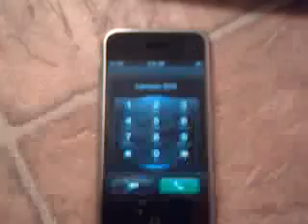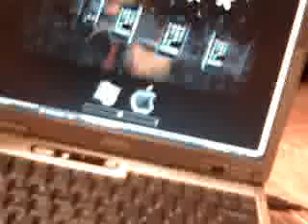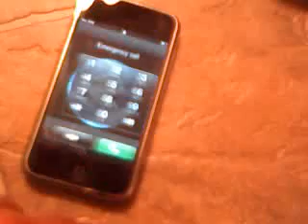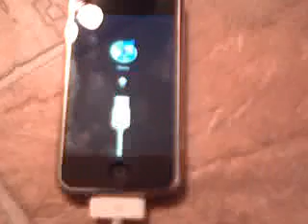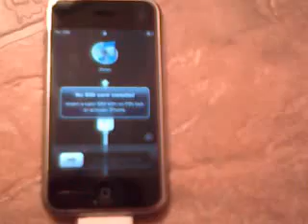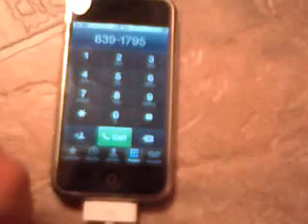how to activate iPhone 2g without a sim card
Detailed guid in discription:  What you do is, download the iPhone 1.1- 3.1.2 file in the link in the discription then hold the powerbotton and slide to power off then before you plug it into the computer while it's off hold the home botton while plugging it in still holding the home botton untill the connect to iTunes logo pops up, then in iTunes, hold the shift key if your on a pc, or if on a Mac, hold the option key then click restore while holding the shift key or option key, browse for the 3.1.2 firmware you just downloaded, then restore it and when your at the activation screen, run the blackra1n and it should work

Hope this helps!   Good luck!!

  works with iphone 2g and 3g on ios 3.1.2 to activate without  a sim card hope this helps  enjoy,    SUBSCRIB